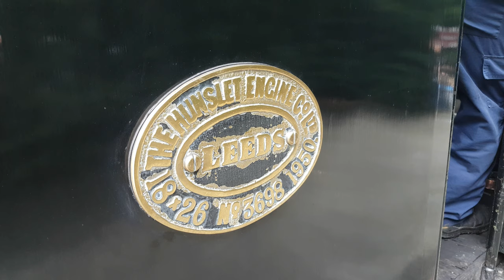Repulse on The Lakeside & Haverthwaite Railway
Repulse 0-6-0 J94 at work on the Lakeside & Haverthwaite Railway in the English Lake District.